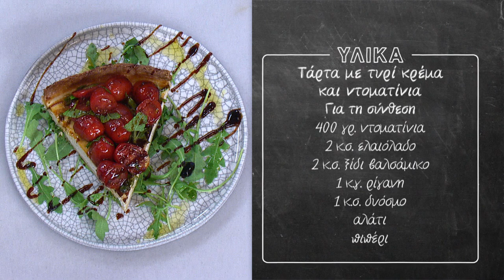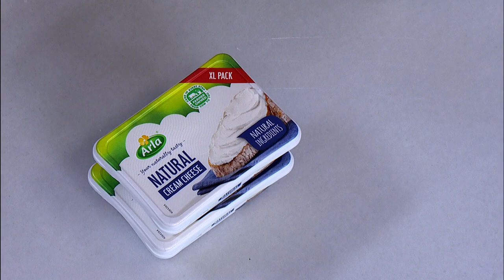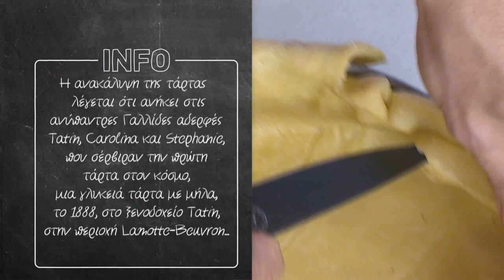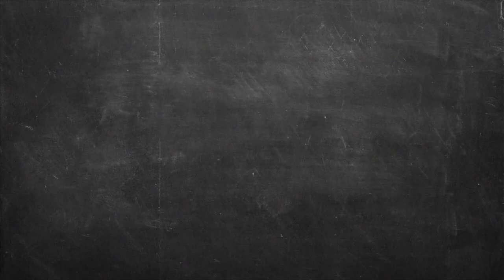Τάρτα με τυρί κρέμα και ντοματίνια Επ. 51 | Kitchen Lab TV | Άκης Πετρετζίκης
Τάρτα με τυρί κρέμα και ντοματίνια | Tarta me tiri krema kai domatinia | Άκης Πετρετζίκης TV

Production: Akis Petretzikis Ltd.
Παρουσίαση: Άκης Πετρετζίκης TV
Σκηνοθεσία: Πάνος Γεωργίου
Αρχισυνταξία: Τζίνα Γαβαλά
Διεύθ. Φωτογραφίας: Γιώργος Μιχελής
Οργάνωση Παραγωγής: Διαμαντής Αρακάς
Εμπορικό Τμήμα: Mary-Rose Ανδριανοπούλου,  Ζωή Κωνσταντοπούλου
Β. Σκηνοθέτη: Πολύβια Μενοίκου
Τεχνικός Προϊστάμενος: Θ. Σαββάκης, Βασίλης Καρυπιάδης Ο.Ε.
Σκηνογραφία: Αναστασία Χαρμούση
Γραφικά: Παναγιώτης Πατσιαούρας

Sous Chef: Μάρκος Παπακωνσταντίνου
Βοηθός Sous Chef: Λευτέρης Αντωνίου
Βοηθοί Κουζίνας: Κωνσταντίνα Χανδρινού

Διευθ. Παραγωγής: Φώτης Κοντογιαννόπουλος
Floor Manager: Διονύσης Κυπριώτης
Οπερατέρ: Νίκος Μπελέσης, Δημήτρης Τοκούρογλου
Χειριστής Ρομποτικής: Νίκος Κουρέας
Χειριστής Cam Rail: Παν Παν
Ηχολήπτης: Κωνσταντίνος Κουράτος
Μοντάζ: Ειρήνη Κεφαλά, Ηλίας Αποστολίδης, Claudia Sprenger
Βοηθός μοντάζ: Μαριάννα Πετρίδου
Ηλεκτρολόγος: Μάκης Λάντος
Εκφώνηση: Τζίνα Γαβαλά
Ενδυματολόγος: Αλέξης Φούκος